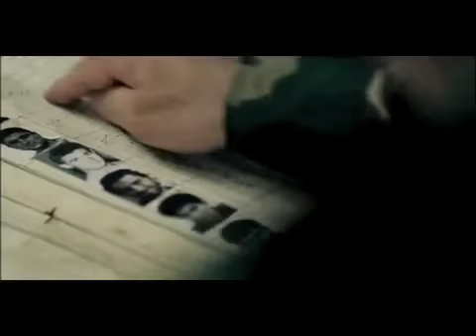Damascus with my love trailer